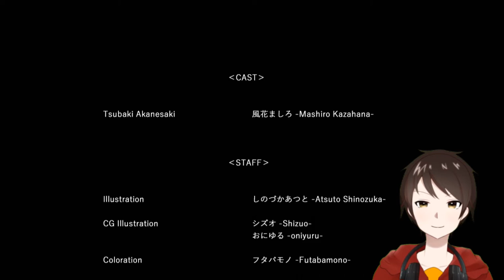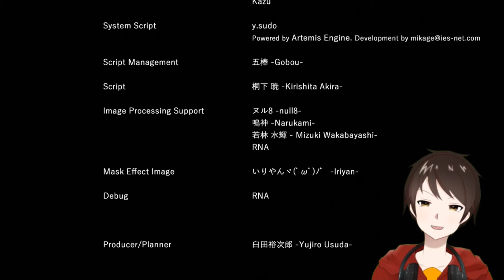夢にきらめけ。頂点に駆け上がれ、椿！！【愛怒流でいず】実況 最終回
これが最後。
椿の最後の輝きを見届けてくれ！！

椿が決める未来は...？